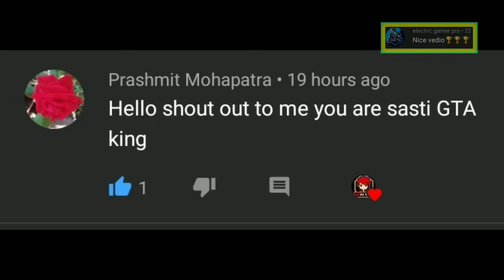SELLING EXPENSIVE SUPER-CARS IN DUDE THEFT WARS || SASTI WALI GTA V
SELLING EXPENSIVE SUPER-CARS IN DUDE THEFT WARS SASTI GTA V
SASTIGTA
SASTIWALIGTA